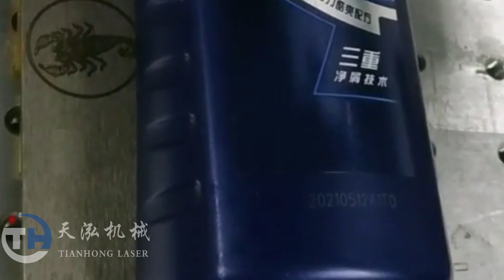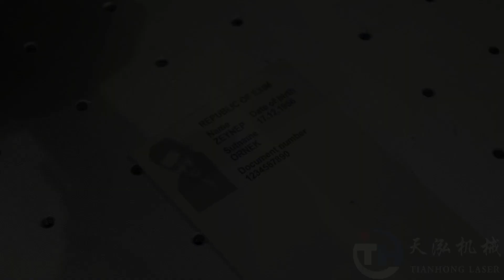UV Plastic Marking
UV Marking on Plastic